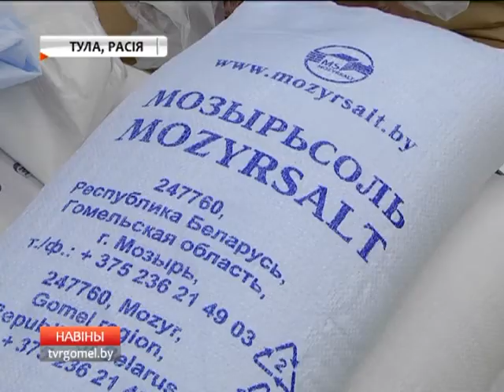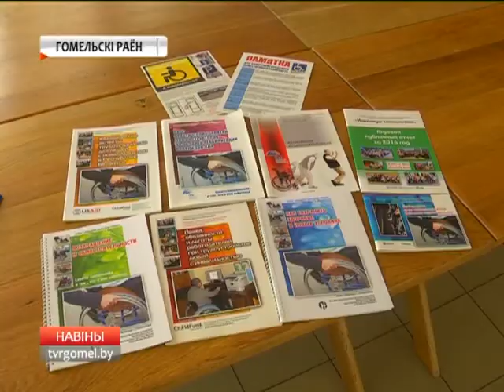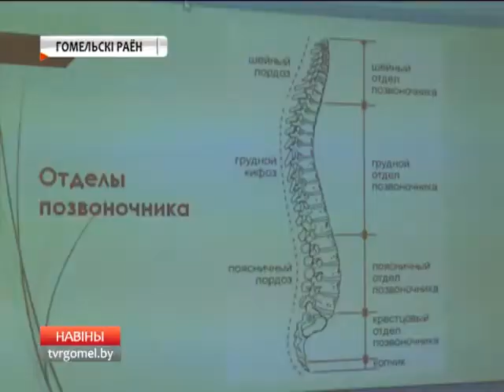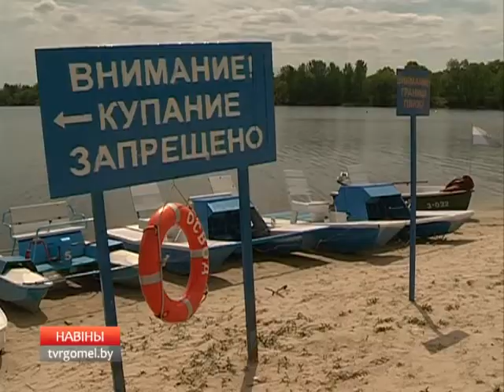10 07 2017 НОВОСТИ 20 00